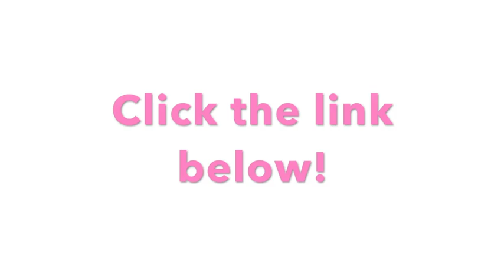Loose Beginners 'Pumpkin Pair' with Andrew Geeson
Loose Pumpkins what could be better?!

The brushes I use in this tutorial are The Loose Gang